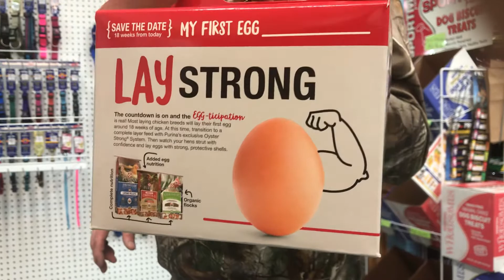A Year In the Chicken Coop-1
Arrival from the Hatchery